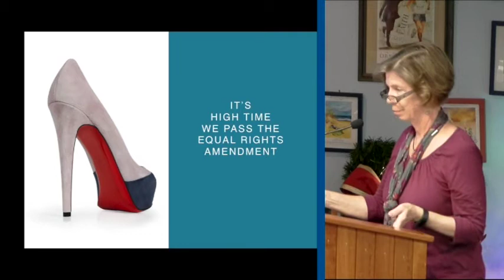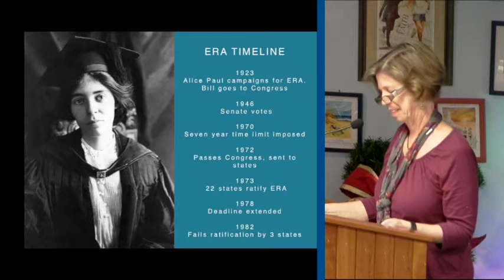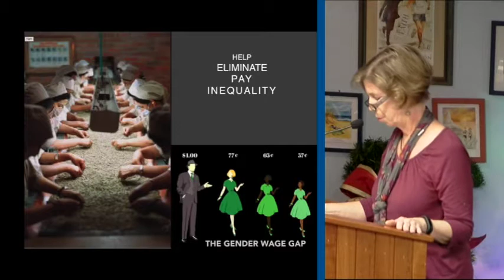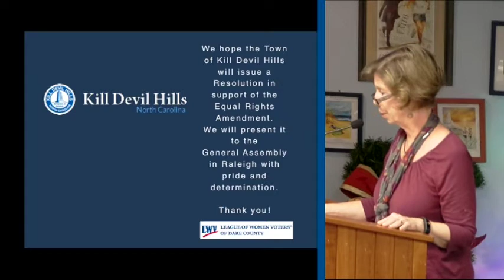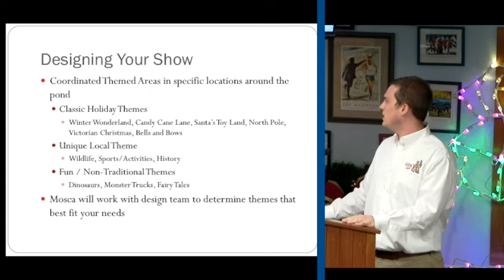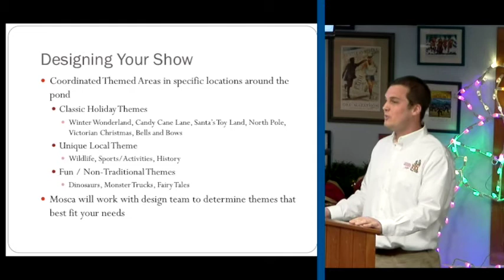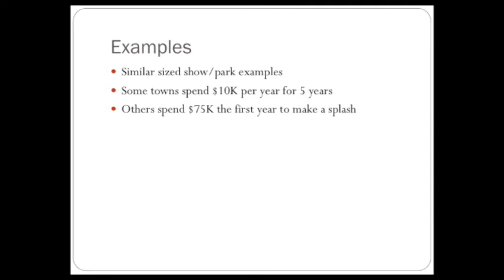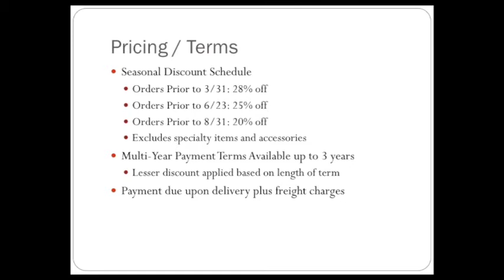February 13, 2017 Kill Devil Hills Board of Commissioners Meeting